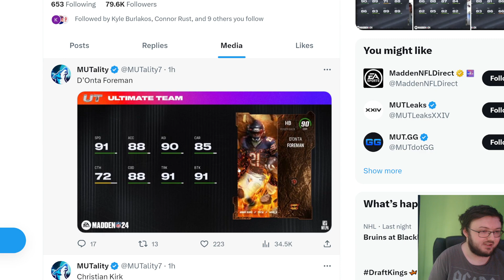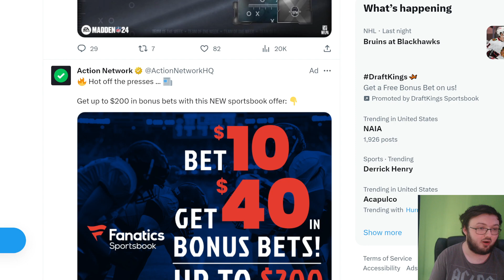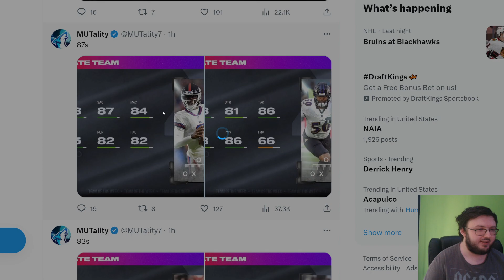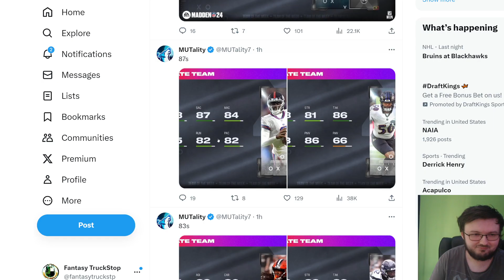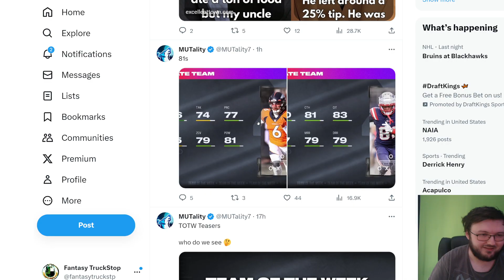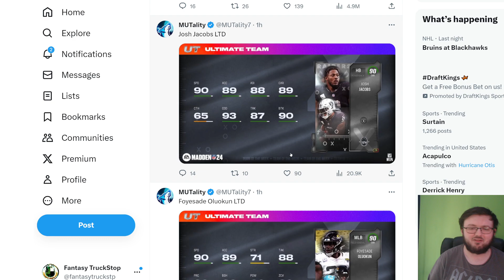MUT 24 TEAM OF THE WEEK 7 REVEALED!!| JOSH JACOBS, ANGRY RUNS, ETC!!| MADDEN 24 ULTIMATE TEAM